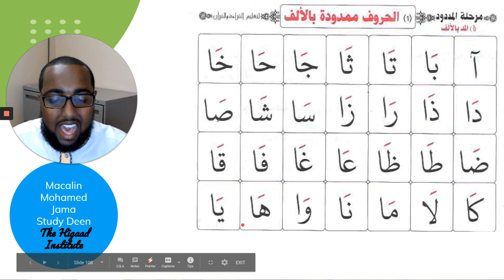GVAB19 - Page 58 Top